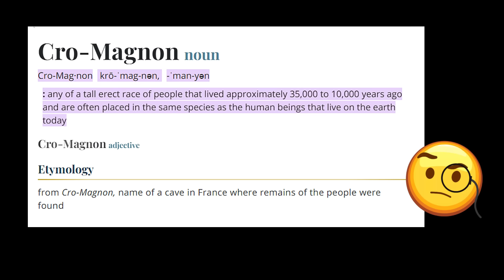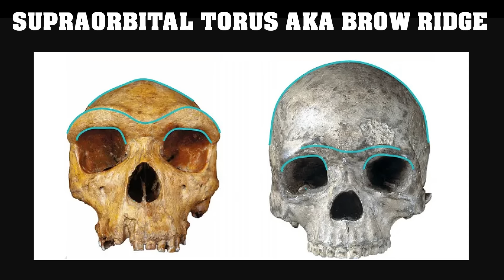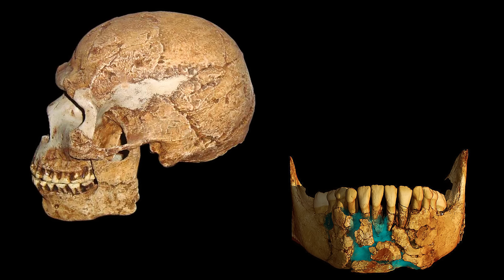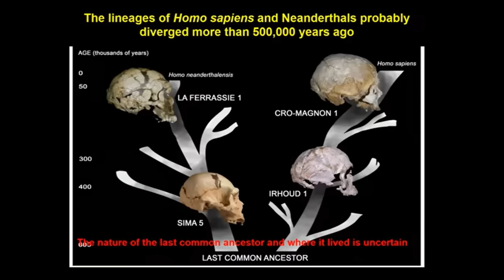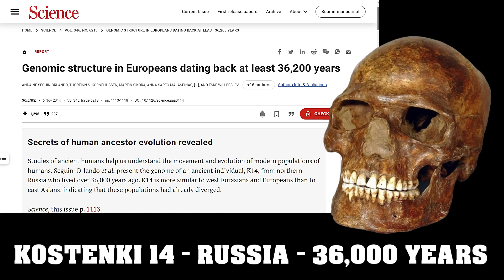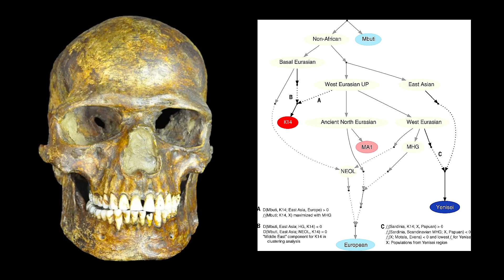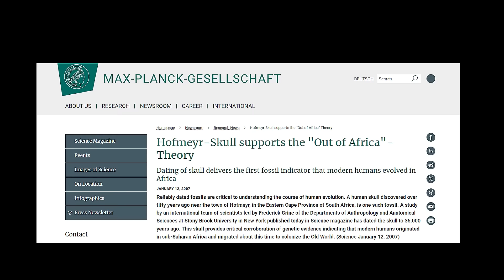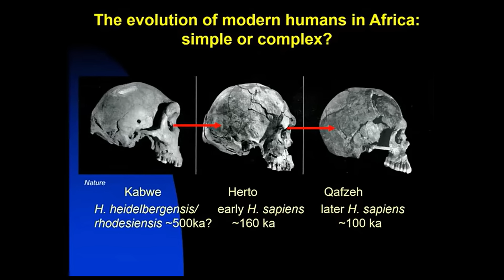The Mysterious Origins of Cro Magnon Man - The First Europeans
The Cro-Magnons were a tall hominid of the Upper Paleolithic known from skeletal remains found primarily in southern France and classified as the same species (Homo sapiens) as modern humans.   The Cro-Magnons were robust and powerful, and they are thought to have been of medium height. The body was generally heavy and solid, appeared to have been relatively taller than other early human species, and were anatomically similar to modern Europeans, West Asians, and North Africans, but with larger brains, broader faces, more prominent brow ridges, and larger teeth than the current average.  Cro-Magnon weapons included spears, spear-throwers, harpoons, the bow and arrow, throwing sticks, and Paleolithic dogs.

Some of the earliest Cro-Magnon specimens share skeletal characteristics with Neanderthals.   Cro-Magnons, unlike Neanderthals, had straight foreheads, similar to modern humans. Their faces were short and wide, with a prominent chin, and Their brains were slightly larger than the average person's today, and they had powerful bodies with strong muscles.  The skeletons discovered at the Cro-Magnon rock shelter indicate that humans during this time period lived a physically demanding lifestyle. In addition to Cro-Magnon 1's injuries, several of the people discovered at the shelter had fused vertebrae in their necks, indicating traumatic injury, and the adult female found there had survived for some time with a skull fracture.

SOURCES:
History With Kayleigh, Everything Wrong With Cto Magnon